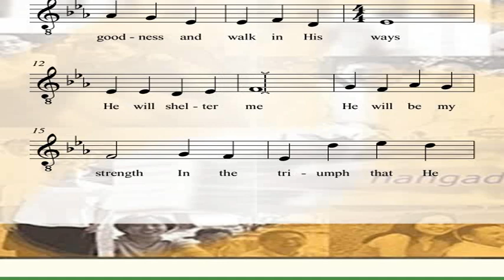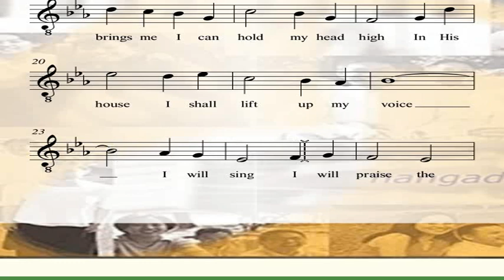One Thing I Ask (Soprano Syllabication)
Hangad
Arranged by Paulo K. Tirol

for rehearsal use only